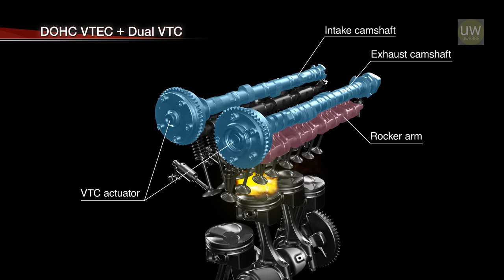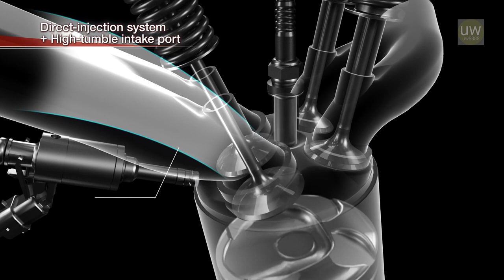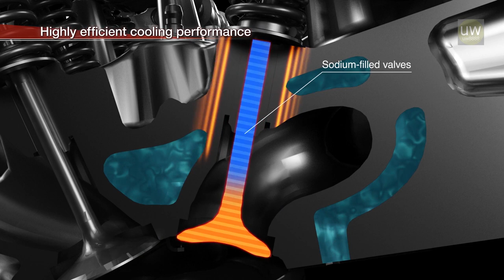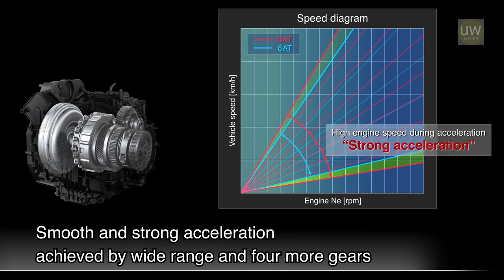2018 Honda Accord